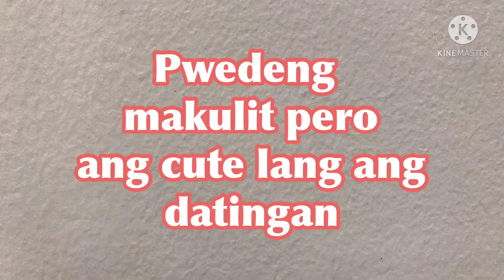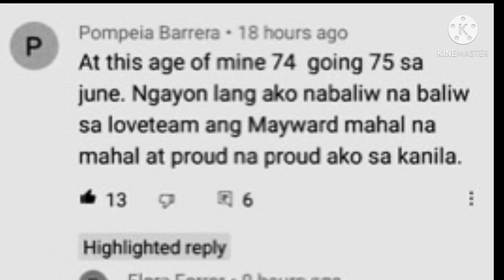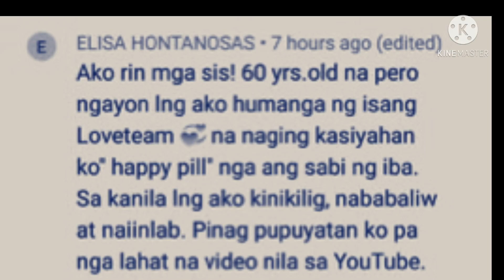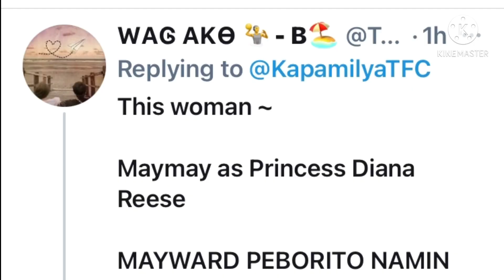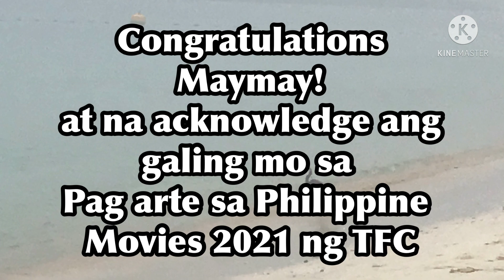Maymay Entrata tinaguriang isa sa STRONG WOMAN ng TFC sa mga bagong Pelikula sa Pilipinas, Alamin!!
Yun na nga magiging masaya ka at isa si Maymay sa mga babaeng nataguriang STRONG WOMAN sa mga bagong movies ng Pilipinas taong 2021.